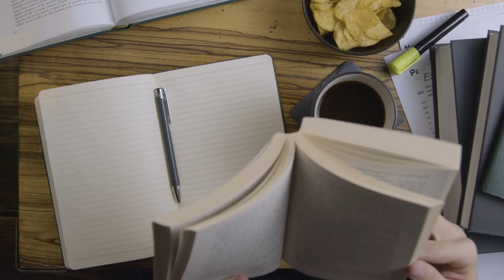3 Minutos com Deus - Jesus - 4/365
3 Minutos com Deus
Mateus 1:21 - 04/01/2022 – 4/365
“Ela terá um filho, e você lhe dará o nome de Jesus, pois ele salvará seu povo dos seus pecados”
Tema: *Jesus*

Compartilha 🔄